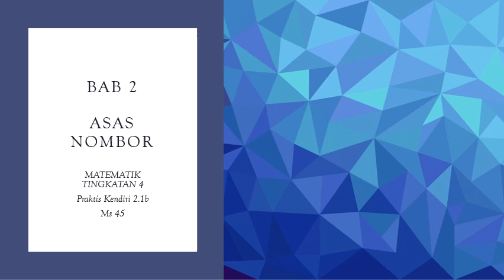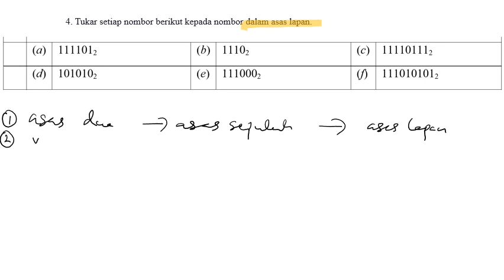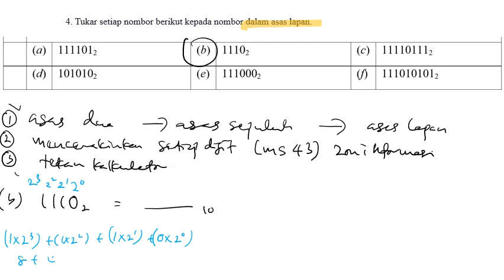Matematik Tingkatan 4 Praktis Kendiri 2.1b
BAB 2 ASAS NOMBOR